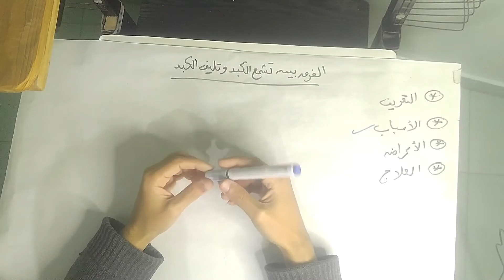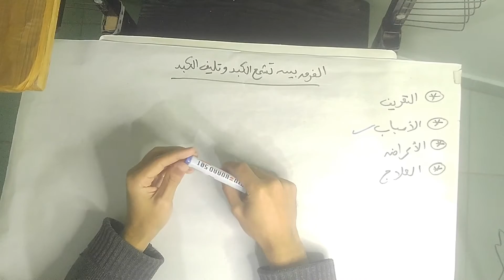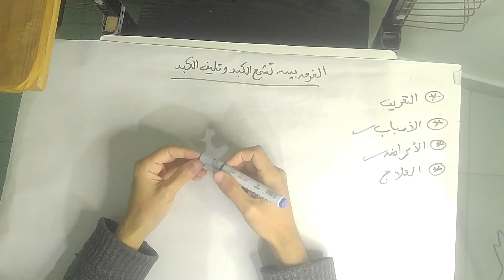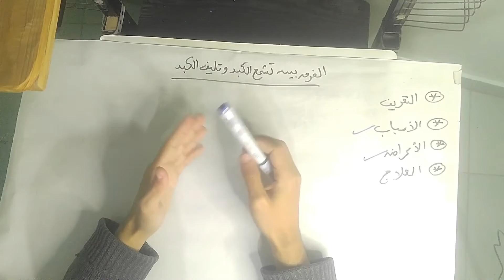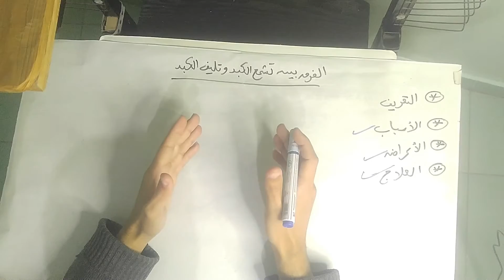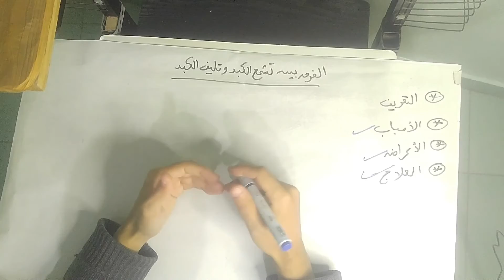الفرق بين تشمع الكبد وتليف الكبد | أيهما أكثر ضرراً على الكبد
فى هذا الفيديو تحدثنا عن تشمع الكبد وتليف الكبد والأسباب التى تؤدي الى كل منهم والمضاعفات التى تحدث نتيجة الإصابة بكل منهما على الكبد وعلى صحة الجسم بصفة عامة كما ذكرنا طرق علاج كل حالة منهم حسب التأثير الذي حدث للكبد فى كل حالة